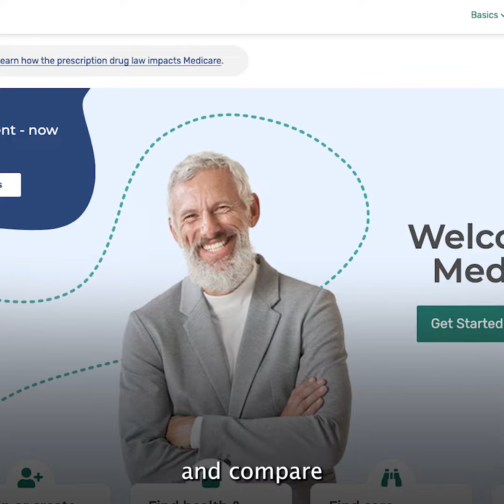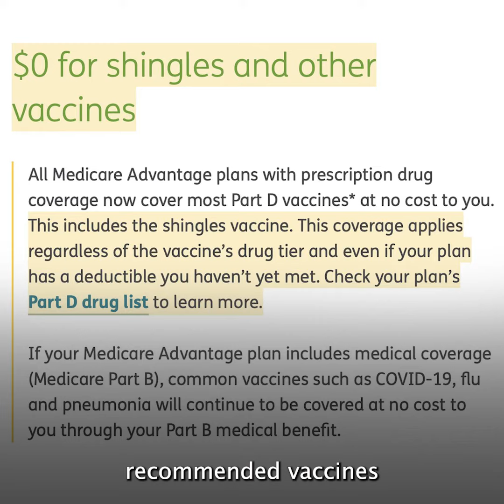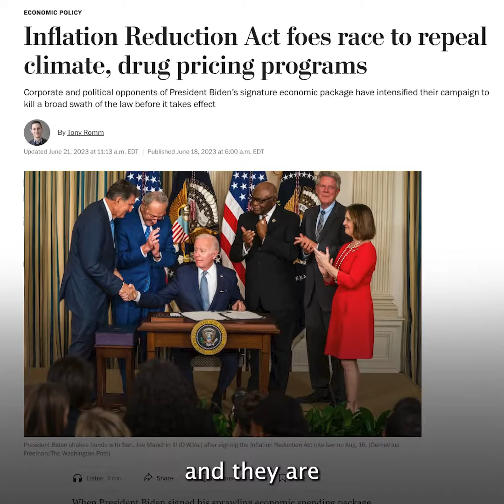Medicare Open Enrollment Information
Senator Bob Menendez (D-N.J.)